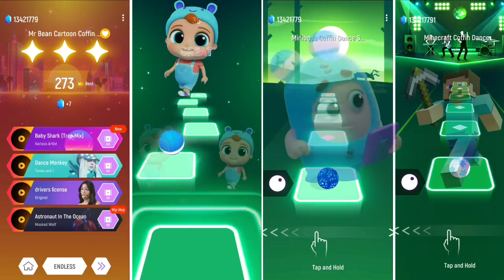Mr bean - Minecraft - Oddbods - Little Angel Song Tileshopedmrush Gameplay